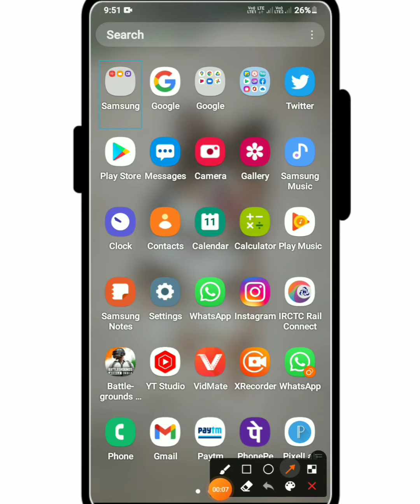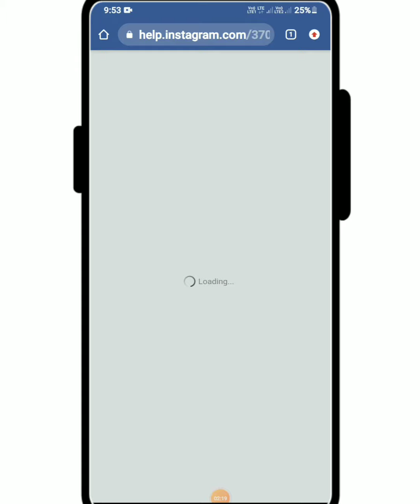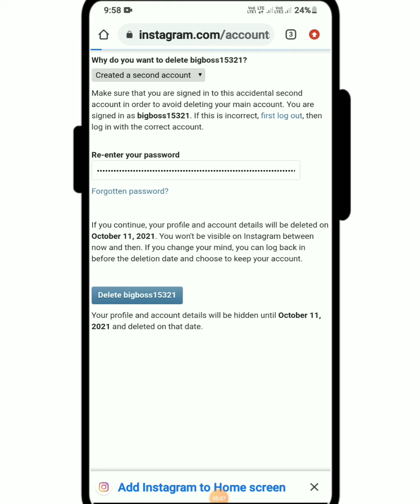Agar Aap Bhi apne Instagram me 2 Instagram banye Ho agar ek Delete karna chahte Ho Full watch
2nd INSTAGRAM ACCOUNT DELETE || SECOND INSTAGRAM ACCOUNT DELETE || shortcut trick
2NDINSTAGRAMaccount Deleted